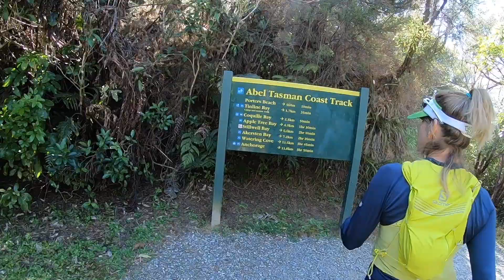Abel Tasman Coast, NZ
Rando sur Abel Tasman Coast Track
Aller retour Anchorage.